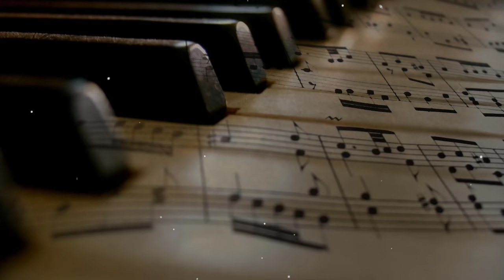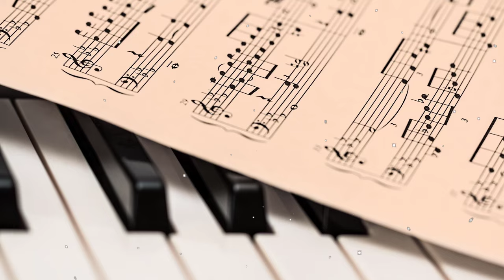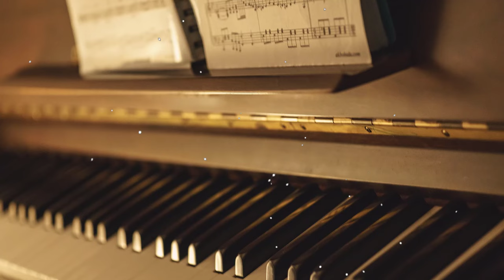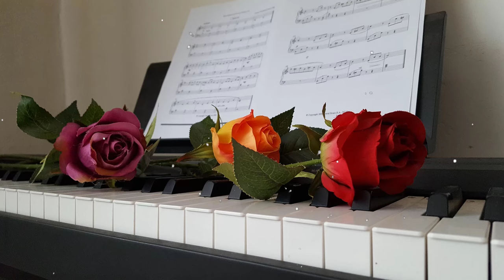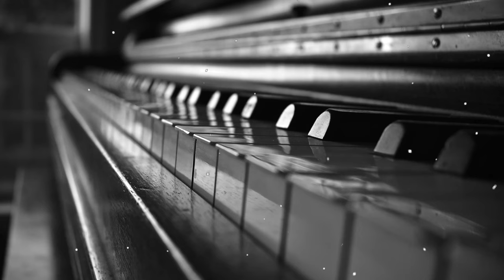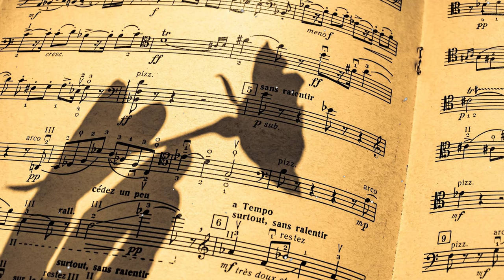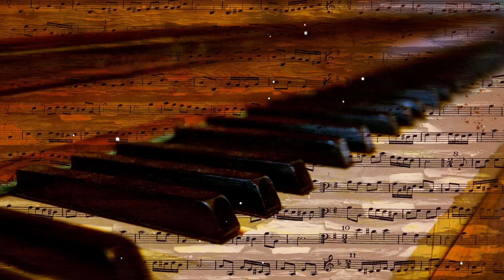Piano Sleep Music for Stress Relief-HÒA TẤU piano thư giãn giai điệu quyến rũ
When listening to "Piano Sleep Music for Stress Relief," you feel a gentle and serene sensation with each note. The soft sounds of the piano seem to wash away all worries, guiding you into a state of deep relaxation. The slow and smooth melodies create a warm, peaceful space, like a gentle stream flowing quietly through your soul.

The music helps you escape the hustle and bustle of life, allowing your mind to gradually become still. Each note feels like a whisper, leading you to a place of tranquility, where it's just you and these gentle, soothing sensations. All chaotic thoughts fade away, leaving only a sense of calm and comfort.

Finally, as the music gradually comes to an end, you feel rejuvenated, with a peaceful mind and a body ready for a deep and restful sleep.